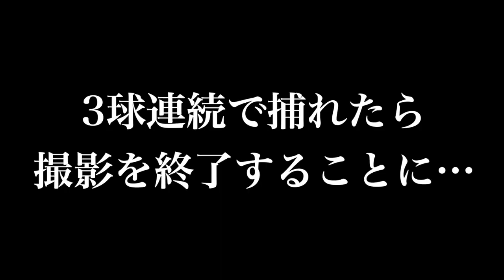【守備強化‼︎】高木豊の鬼ノック‼︎地獄の守備練習‼︎